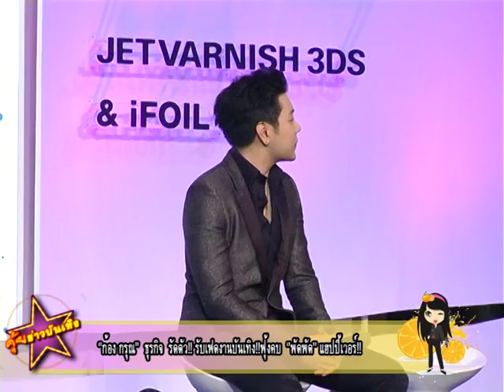''ก้อง กรุน''ธุรกิจรัดตัว!!รับเฟดงานบันเทิง!!ฟุ้งคบ''พัดพัด''แฮปปี้เวอร์!!